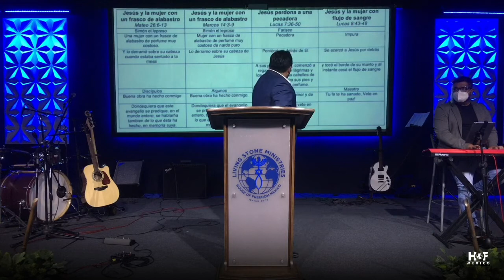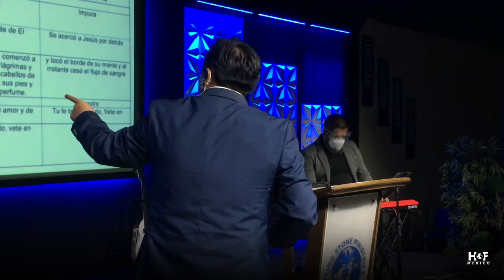"Alumbrando intencionalmente" Dr. Yoshio Tomita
ALUMBRANDO INTENCIONALMENTE
Dr. Yoshio Tomita
📕 Daniel 12:3 LBLA “Los entendidos brillarán como el resplandor del firmamento, y los que guiaron a muchos a la justicia, como las estrellas, por siempre jamás.
👉🏻Cuando el pueblo de Dios pasa por diversas adversidades, pruebas o desiertos siempre escuchamos esta frase: “Señor queremos tomar/arrebatar virtud de Ti”, “déjame tocar el borde de tu manto y obtener mi salvación”, “Señor, déjame desprender virtud de ti”, “así como la mujer de flujo, déjame tocar el borde de tu manto” y mucho más frases o peticiones como estas son las que decimos continuamente.
👉🏻Cada una de las peticiones del pueblo es respondida dependiendo de nuestra fe, de la misericordia de Dios y dependiendo los planes que Dios tiene para sus hijos.
👉🏻Éstas frases las decimos en tiempos de tribulación, de enfermedad, de escases.
🤔Pero... ¿Para que quieres el favor de Dios?, ¿qué beneficios tendrá tú alma, al obtener la ayuda de Dios?, ¿Qué enseñanza tendremos en nuestro corazón que permita madurar o perfeccionar?, ¿Cómo se beneficia al pueblo de Dios con mi sanidad/favor de parte de Dios?
👉🏻En la historia de la mujer con el flujo de sangre tristemente no volvemos a saber algo de ella y que triste sería que después de tener tu milagro, no se vuelva a saber nada de ti y hayas quedado en el olvido sin ser recordado por la gente y por tus generaciones por ser una luz puesta por Dios en el mundo para alumbrar a la gente que no tiene tu corazón.
🌟Trascender intencionalmente para ser recordado por generaciones, para dejar un legado🌟

Te invitamos a seguirnos en nuestras reuniones online

- REUNIÓN ONLINE:
  Domingos 11:00 AM
  Sigue nuestra transmisión en vivo a través de Facebook Live:

- REUNIÓN DE HOGAR ONLINE:
  Vía zoom, contáctanos a través de messenger de facebook y te brindaremos más información sobre ellas

- DISCIPULADO ONLINE:
  Discipulado nivel básico, inicio de clases Miercoles 13 de Enero, si deseas inscribirte contáctanos a través de messenger de facebook